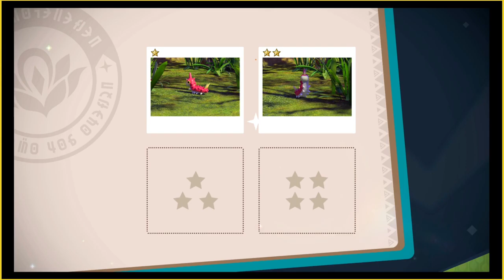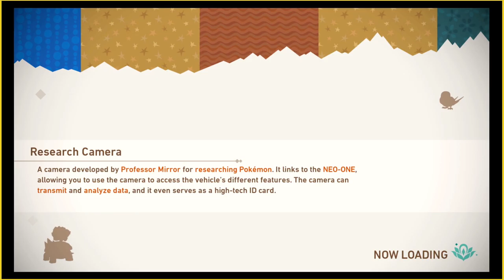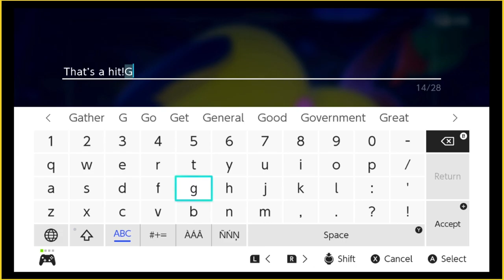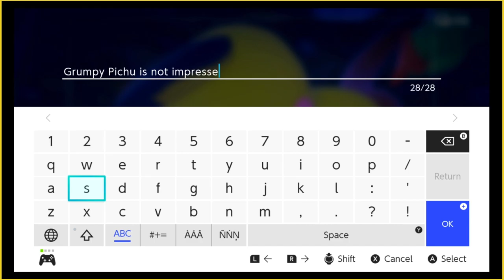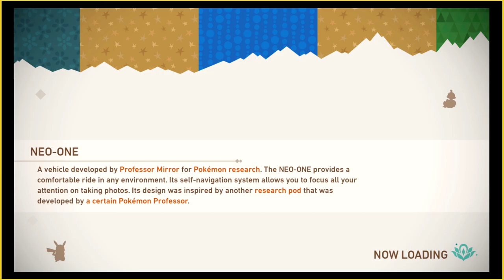Gettin' the Hang of Things | NEW Pokemon Snap 3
Chuckin' apples at pokemon is a time honored tradition.  It's crucial for advancing the land and finding new Pokemon!